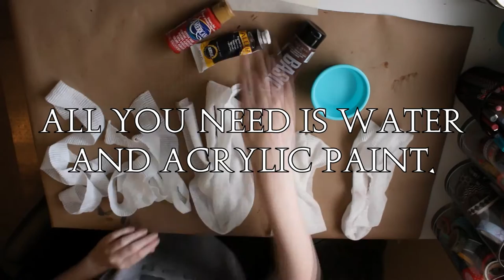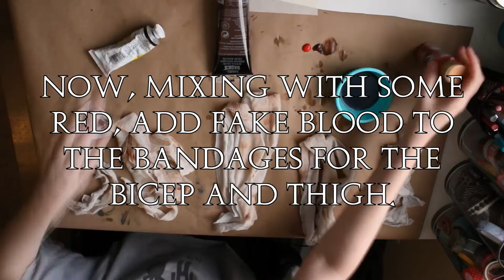Lara Croft 's Bandages Tutorial | Tomb Raider 2013 Cosplay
HQ available! This is just a quick tutorial on how I created the bloody and dirty bandages for my Lara Croft cosplay from the 2013 Tomb Raider game.

|| MY ETSY SHOP ||